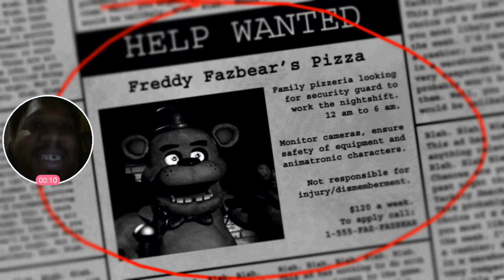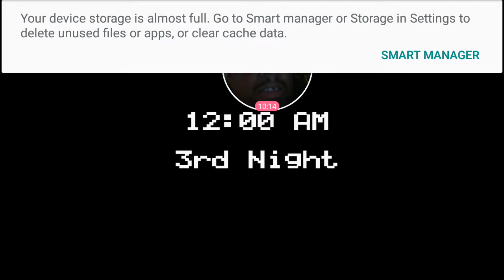FIVE NIGHTS AT FREDDY'S FIRST THREE NIGHTS